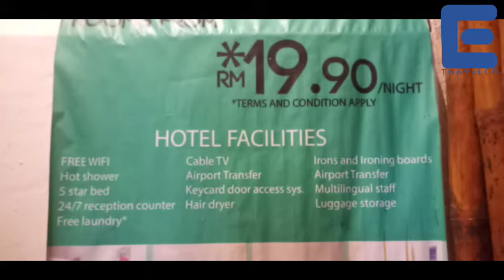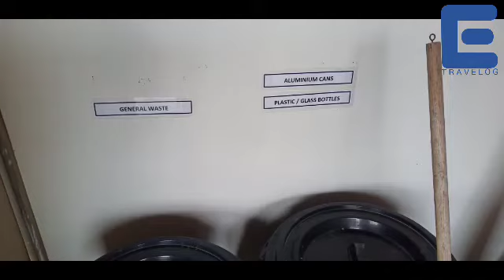HOTEL Woodpacker Lodge Kuching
TravelogEwan HOTELREVIEW
Woodpacker Lodge

My friend told me not to stay here... what the heck? but I'm here!!
I had a good stay overall at Woodpecker Lodge. Woody's guest, enjoy their evening scene from The Sarang, a rooftop terrace which overlooks the Sarawak River, windy and relaxing!!